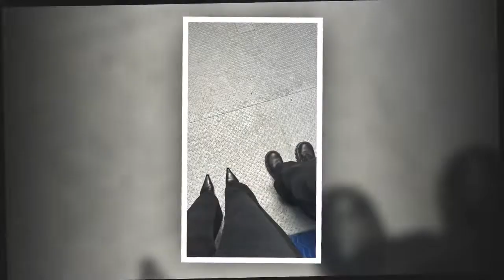Kylie Jenner rocks a stylish all-black look to a Rosalía concert in Los Angeles 298307